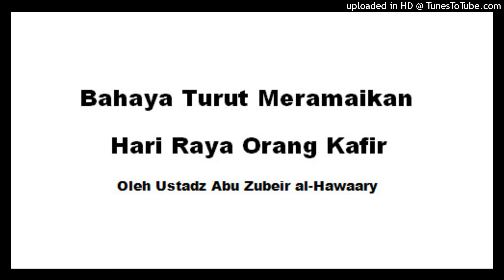Bahaya Turut Meramaikan Hari Raya Orang Kafir